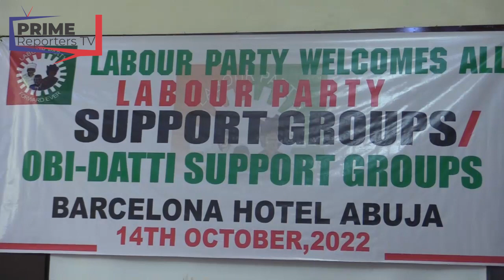Obidatti to Unveil Campaign Plans As Party Set To Make paradigm shift In Nigeria Politics - LP